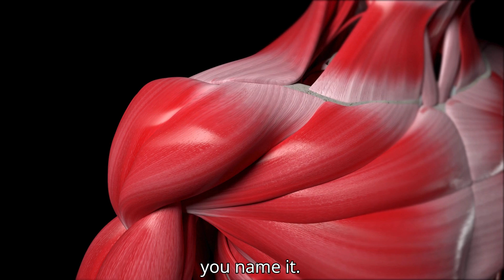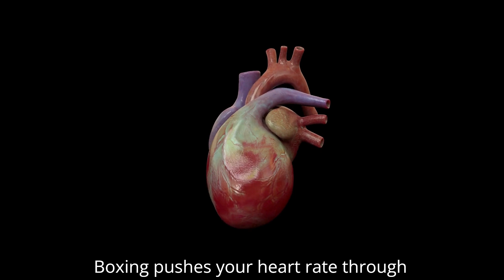5 Crazy Benefits of Boxing & Weird Fun Facts I bet You Didn't Know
Discover boxing benefits for the body and uncover some weird facts about this powerful sport!
 In this video, we dive deep into what are the benefits of boxing and how it can transform your fitness. Learn about shadow boxing benefits, boxing as a workout benefits, and why hitting the bag has so many advantages, from boxing bag benefits to boxing punching bag benefits. We also cover the unique speed bag boxing benefits that improve coordination and timing. Whether you're new to boxing or a seasoned fighter, you'll find tons of boxing exercise benefits and understand the real value of boxing everyday benefits.
Don't miss out on the weird facts that make boxing such a fascinating sport!
Make sure to watch till the end for surprising details!

 The Content is NOT intended to be used as a substitute for professional medical diagnosis, advice, or treatment. Please ALWAYS seek the advice of a physician or other qualified health provider with all questions that you have related to or about, a medical condition. Never ignore professional medical advice or delay getting medical advice because of something that you have watched on Youtube.
BodyShack does not endorse or recommend any specific tests, physicians, products, procedures, opinions, or other information that may be mentioned in our videos. Relying on any information that is provided by BodyShack, its employees, or others appearing in the content is solely at your own risk.